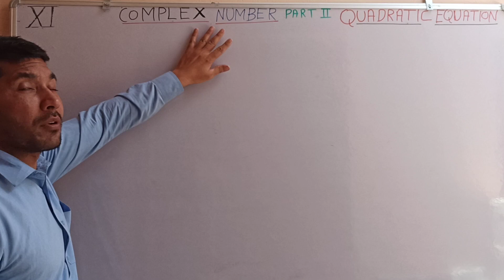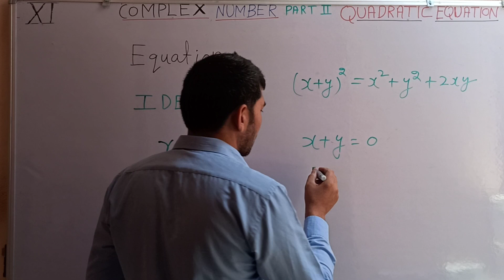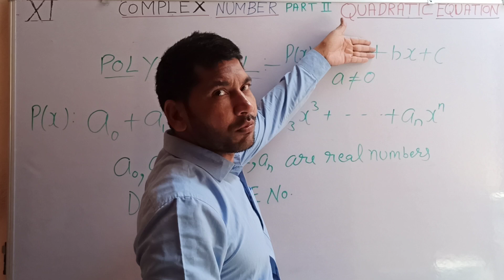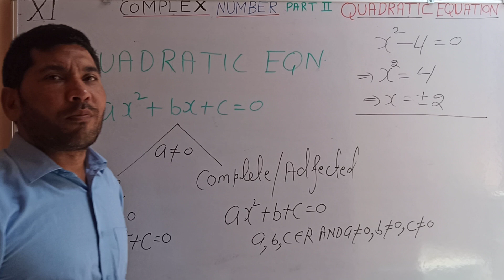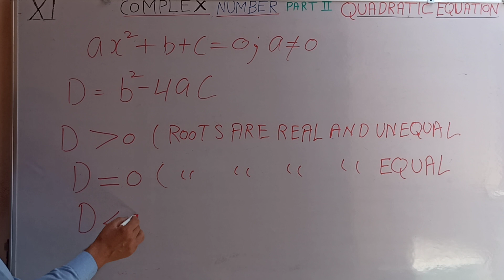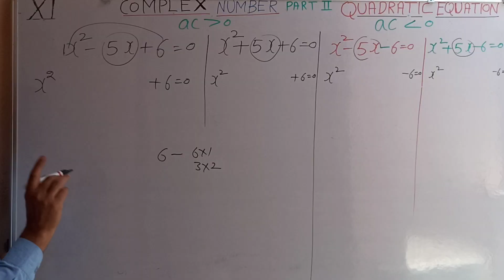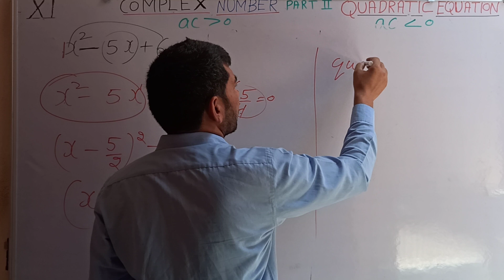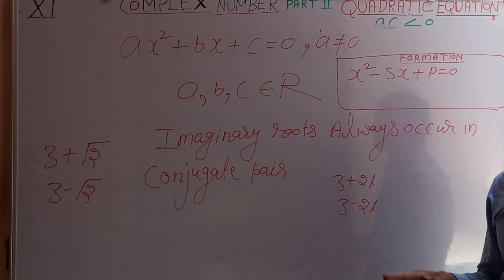INTRODUCTION:Complex Numbers part II QUADRATIC EQUATIONS. XI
Difference between equations and identity. Quadratic equations with Imaginary roots. Pure and complete/Adfected Quadratic equations. Nature of roots. How to solve a quadratic equation.